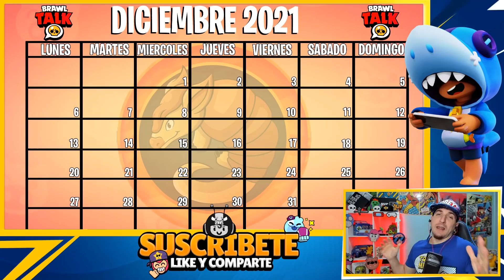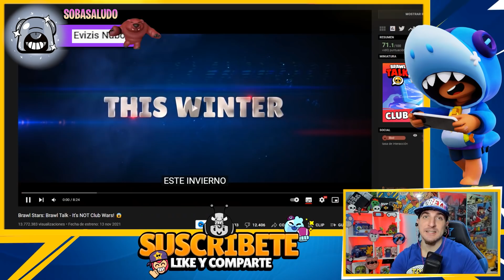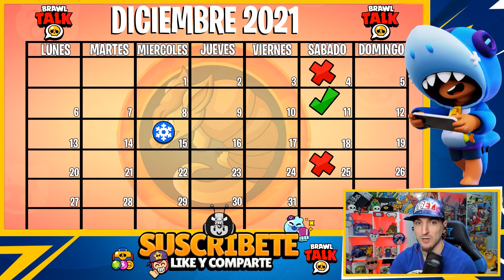🎄¡ FECHA NUEVA BRAWL TALK NAVIDAD ?💥NUEVA ACTUALIZACION de BRAWL STARS ⭐ DICIEMBRE 🎄 brawlidays 2021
🥇 para ser SALUDADO COMENTA sin pedir SALUDOS